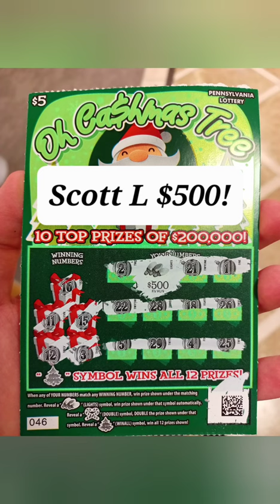🚨🤑🔥Best Fan Submitted Scratch Off Ticket Wins For January 2023!